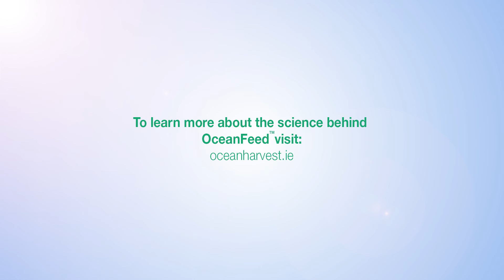Ocean Harvest Technology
Dr.Stefan Kraan & Patrick Martin talk about Ocean Harvest Technology. It's origins, philosophy and the ingredient that has driven the success of Ocean Harvest Technology: OceanFeed.